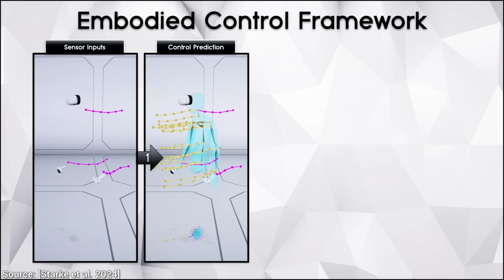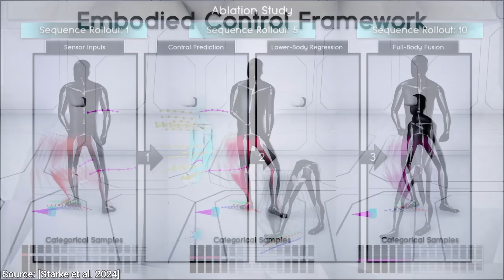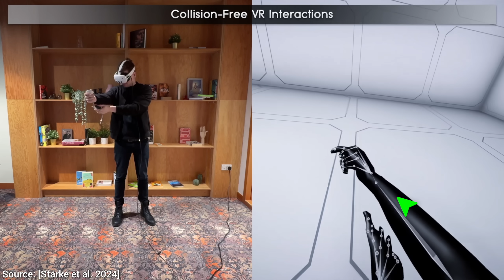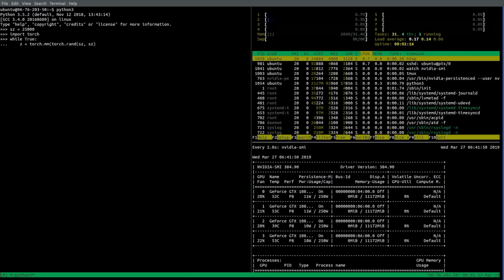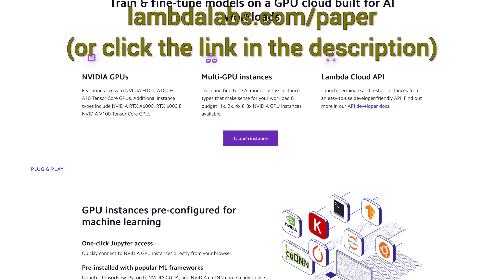New AI: This Is A Gaming Revolution!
❤️ Check out Lambda here and sign up for their GPU Cloud